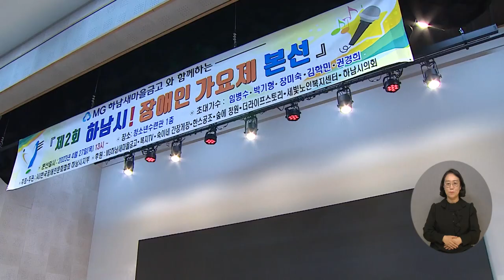복지TV뉴스24 _ 따뜻함을 채우다 ‘하남시 장애인 가요제’ / 2023.05.10